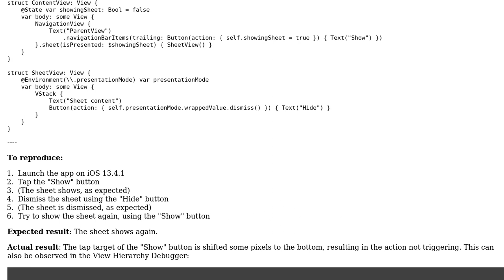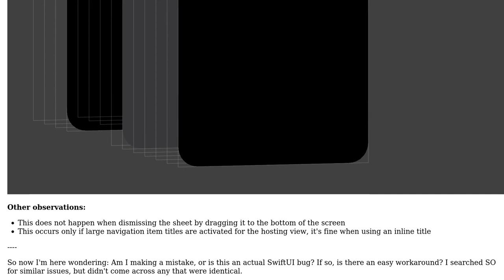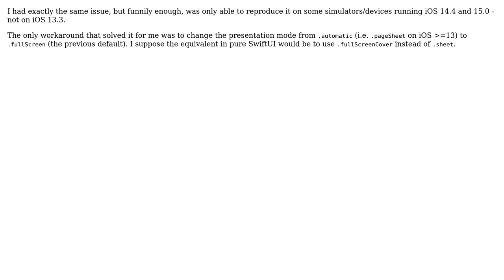SwiftUI: Tap target for Navigation Bar Button misaligned after dismissing a sheet (2 Solutions!!)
SwiftUI: Tap target for Navigation Bar Button misaligned after dismissing a sheet

With thanks & praise to God, and with thanks to the many people who have made this project possible! | Content (except music & images) licensed under CC BY-SA | Music | Images & others | With thanks to user Joshua user fhd user DoNNy G and the Stack Exchange Network Trademarks are property of their respective owners. You are responsible for your own actions.